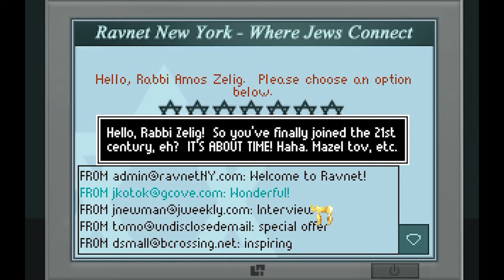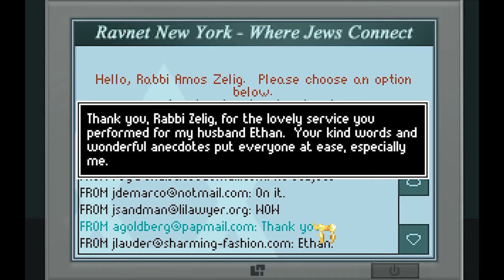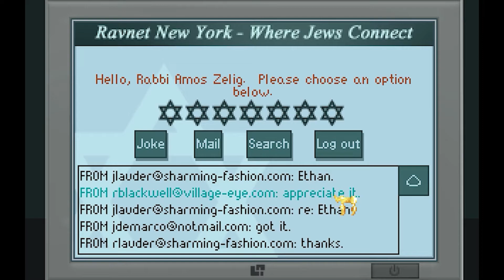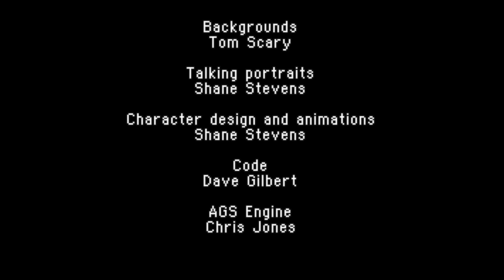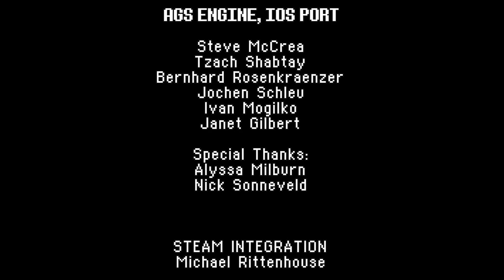The Shivah - Episode 2 - Hava Na-Killa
As the game wraps up, Rabbi Stone digs deeper into the mystery around Jack Lauder's death, and uncovers a web of intrigue leading to the heart of the community.

Thank you to my Patrons for making this happen:
Gabe